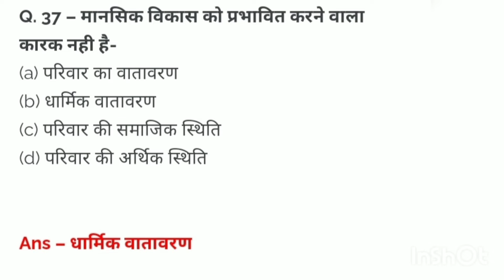मासिक विकास को प्रभावित करने वाले कारक नहीं है !